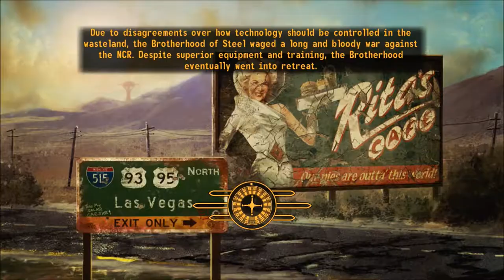New Vegas Series, Episode 207: MEETING VERONICA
After reporting our success with Yes Man, we pick up Veronica to head into Hidden Valley.